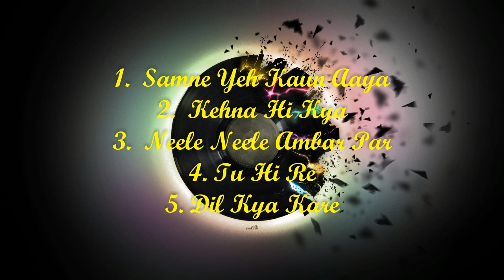Old is Gold (Beautiful old songs)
1. Samne Yeh Kaun Aaya
2. Kehna Hi Kya
3. Neele Neele Ambar Par
4. Tu Hi Re
5. Dil Kya Kare